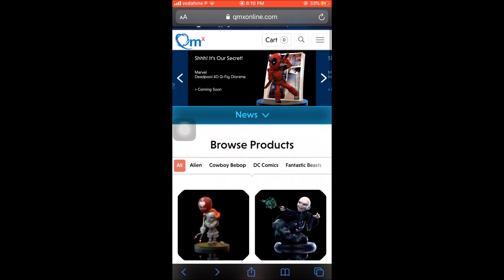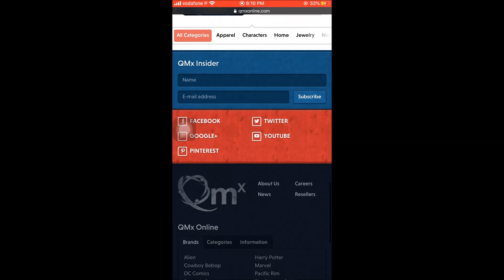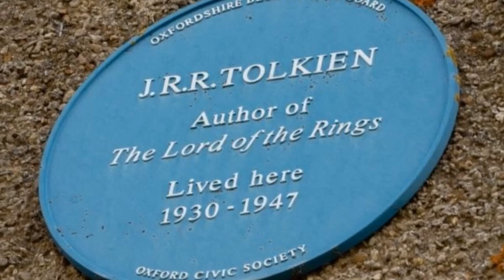Notícias Outubro 2019 | TT News #38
Confira as últimas novidades do mês de outubro relacionados com J.R.R. Tolkien e a sua obra.

IMAGENS:

Quantum Mechanix, The Lord of the Rings in Concert, BBC

TAGS E HASHTAGS:

The Lord of the Rings in Concert, Quantum Mechanix, Oxford